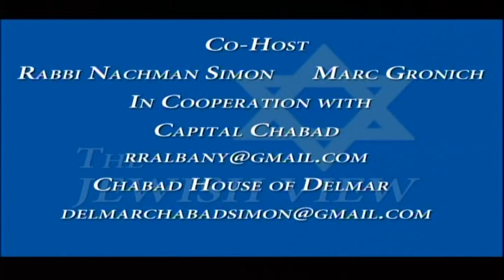The Jewish View-Stephen Acquario, Executive Directo 2r, New York State Association of Counties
Steve discusses his considerable and constant attempts to get more money and less restrictive mandates for county governments across New York state. He also describes his experience on the Medicaid Redesign Team and whether his suggestions became reality at the end of the initial process. We also have some fun discussing state elected officials who became county leaders and what inside tidbits they might have to offer the association.